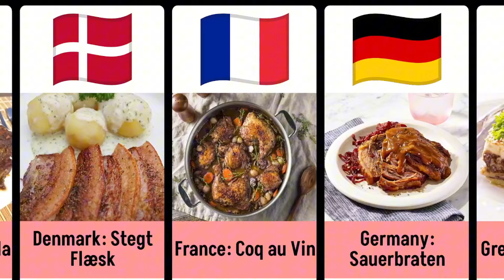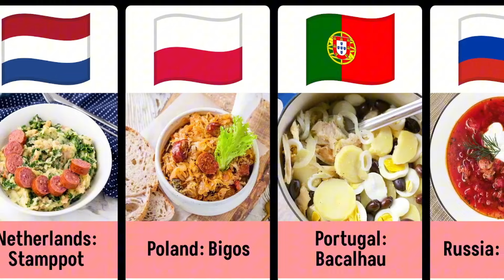National Dishes From Countries Around The World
National dishes from countries around the world. This is not an exhaustive list, but it includes some of the most iconic dishes associated with each country.